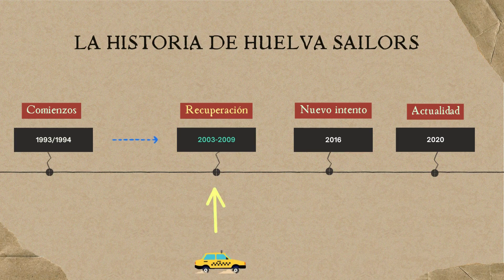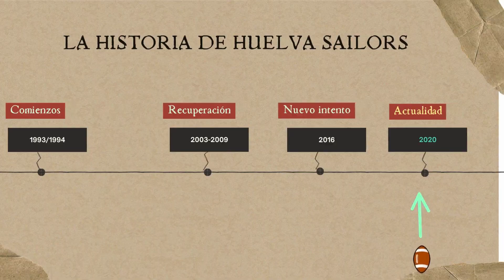Entrevistamos en exclusiva al presidente y entrenador de Huelva Sailors.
En esta nueva entrega de "Mujeres del siglo XXI" entrevistamos a Miguel Ángel Suárez Rufo presidente y entrenador de Huelva Sailors, el cual apuesta por llevar a cabo un equipo mixto basado en la unión y el buen rollo entre todes.

Colabora en esta entrevista:
Hortensia

Miembras del grupo de "Mujeres del siglo XXI":
Irene, Sara, Helena